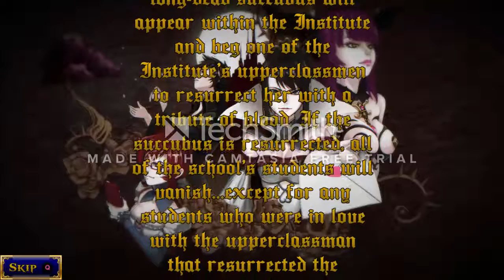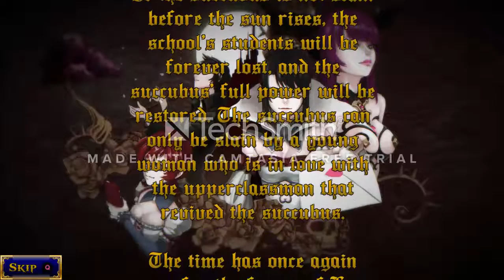yandere sim [mini game]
◣Stalk me◥
7€ de réduction pour vous inscrire sur l'offre de votre choix à avec mon code "Johannasapphiregamo7" 300 points offerts sur ZppyDay